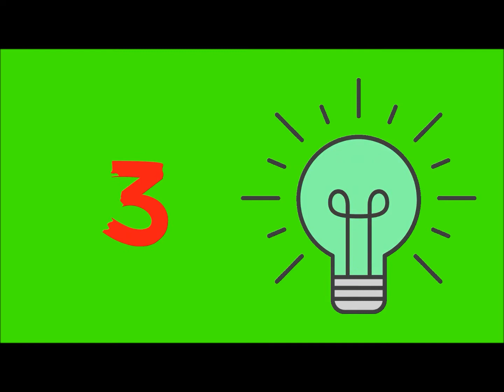Mind Blowing 10 Interesting Facts You Should Know | Amazing Facts | Random Facts | Quick Facts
10 Quick Interesting Facts You Should Know
cool bug facts meme
fun facts about the world
SUMMARY:
1- There are more twins today than ever. This is because the later you decide to give birth, the higher your chances to get twins, and people today tend to create families later than ever before.
2- There are more living things on and inside your body than there are people on earth, and not just twice or three times so. the numbers are simply mind blowing.
3- Speaking of which, bacteria make up from 2 to 9 pounds of your body weight. It's hard to imagine how many of them there are in your body.
4- If you have a kid, be prepared for question bombardment: an average four-year-old asks something over 400 times per day.
5- There's a chili pepper that you can't eat if you want to stay alive. It's never used in cooking, though: it was designed as a painkiller.
6- Your outer skin gets totally replaced each month. Overall, an average human sheds about 40 pounds of skin throughout their life.
7- In August 2010, Beijing witnessed the longest traffic jam ever. It lasted 10 days and was 62 miles long.
8- If taken together, all ants in the world will weigh as much as the whole human population of the planet, and then some.
9- Chicken are more than twice as numerous as humans. In 2009, their overall number in the world was estimated to be 18.6 billion.
10- If you've seen snow in your lifetime, consider yourself lucky. Two thirds of people on the planet can't say the same about themselves.
Top 10 Facts
Act & Fact
Act and Fact
Funny Facts
Facts mojo
Facts in hindi
Interesting Facts
Amazing Facts
Random Facts
Funny Definitions
Funny facts of life
Ridiculously funny facts
Funny words
Facts of life
Creepy Facts
Random funny definitions
Funny short videos
Facts about daily life acts and names
Definitions in a funny way
Definitions quotes
Funny define
Funny definitions of words
Funny meanings
Funny definitions of names
Funny made up definitions
Funny dictionary definitions
Funny alternative word definitions
Funny Google definitions
Interesting facts
Facts management
The most interesting facts
Unbelievable facts
Fun facts
Facts about everything
Facts so funny
Best funny facts
Random fun facts
Interesting and fun facts
Blow your mind
Funniest fact ever
Funniest definition ever
Funny Videos
Facts and Definitions
Fact Act